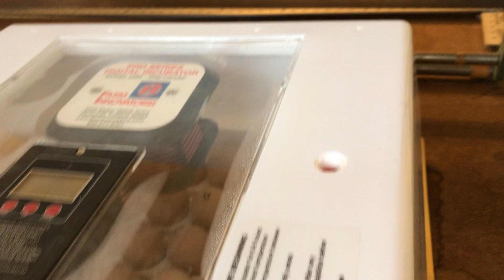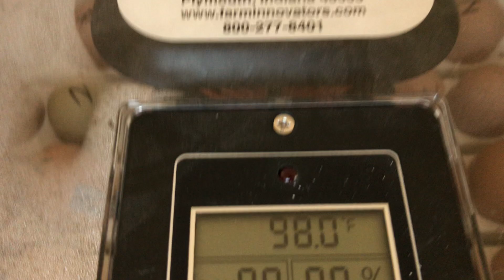Meu Atelier USA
Ola, aqui vou mostrar o meu Atelier de costura, de onde vomas tirar boas ideias da nossa caixa.